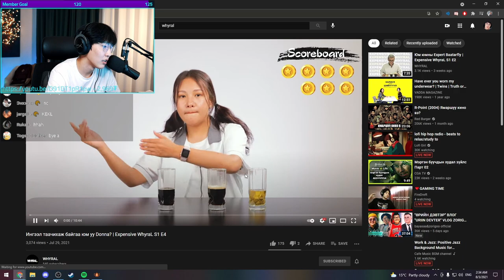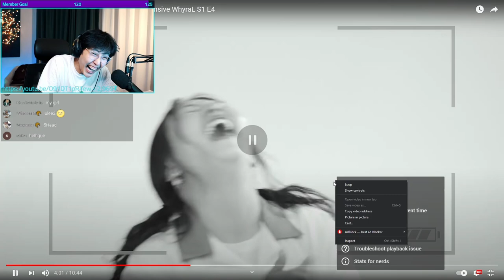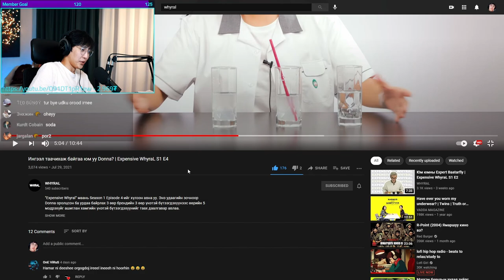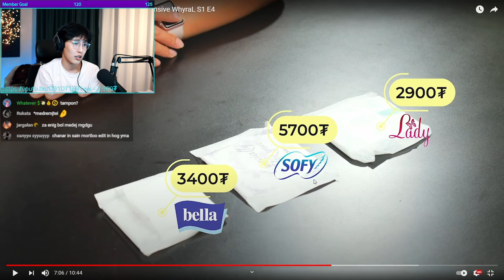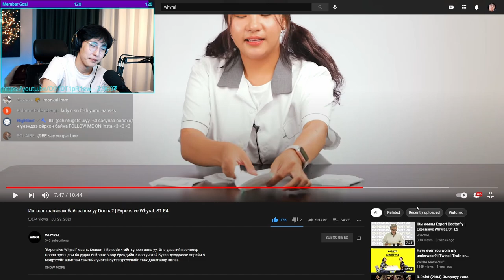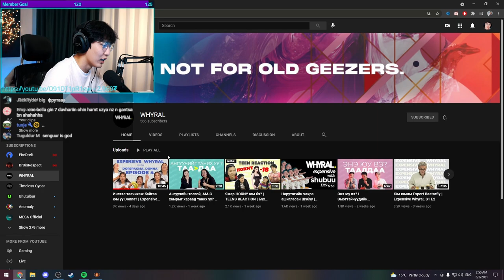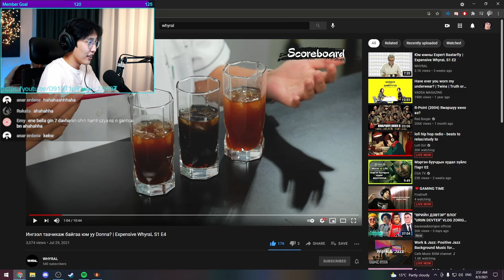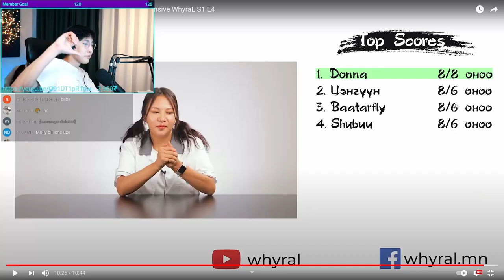Аль БАНАН нь илүү үнэтэй вэ? | CTS Reaction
Аль банан нь илүү үнэтэй вэ? Аль бэлгэвч нь бас?

🔔 Хонхоо асаавал дараагийн бичлэгнүүдийг хамгийн түрүүнд үзнэ шүү. 😉 First ээ бичсэн хурд хүчний гайхамшиг боорцогийг шагнаж байгаа нихаха.

💬Хэд дэх лайкыг дарсанаа бичээрэй. Би бүгдийг чинь харж байгаа шүү.💬